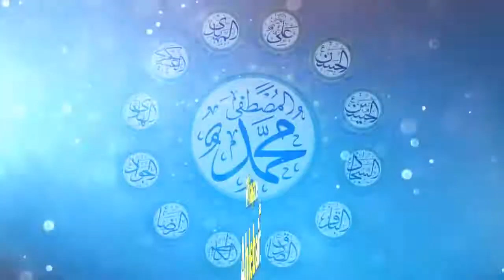Wilayat e Ahlebait (ع) || Episode 02 || Channel WIN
Wilayat e Ahlebait (ع) Episode 02 by: Maulana Ahmed Ali Abedi.